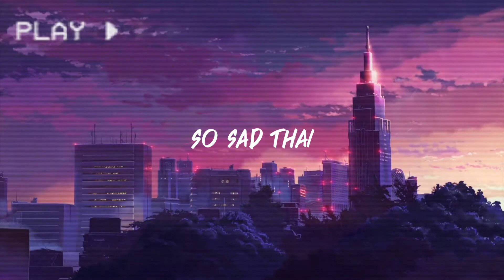พิมพ์พลอย - Rifle Cover Kanyanut Q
ทุกคืนยังหลับตาฝันเธอยัง อยู่ในนั้น
อยู่ภายในใจฉัน ยังลืมมันไม่ได้
ได้แต่นึกแล้วเสียใจ โดนเธอทิ้งไปง่ายๆ
และเธอทำเหมือนมีเยื่อใย หรือว่าที่ทำแค่เสียดาย

มันเป็นเพราะฉันเอง มันโง่เอง
ควรลืมแต่ยังฝังใจอยู่
และมันไม่จางยังชัดเจน ไม่ใช่แค่เพียงแค่ชั่วครู่
ฉันก็ยังไม่รู้ ว่ามันจะเป็นยังไงต่อไป

ทั้งๆที่ควรจะลืม แต่ใจฉันมันก็ยังอ่อนไหว
ตรอมตรมอยู่ในภวังค์ ขื่นขมระทมอย่างนั้น
ยังรอแม้ไม่มีหวัง เธอคงสุขดีแม้ไม่มีฉัน eh..
(แม้ไม่มีฉัน) eh.. ที่เดิมตรงนั้น

เลือกเลย... เอาตามที่เธอต้องการ
ยังจำ... เหมือนเธอพึ่งไปเมื่อวาน
คิดถึงเธอแม้ไม่มีทาง ยังรักเหมือนเดิมนะแม่งูจงอาง.. ยังเป็นเหมือนเดิมแม้เธอไม่ต้องการ..
ไม่ว่ายังไงก็ตาม

แฮปปี้เบิร์ธเดย์ อะไรไม่ดีก็ขอให้ทิ้งสา
แฮปปี้เบิร์ธเดย์ ขอให้มีแต่สิ่งดีๆ เข้ามานะ
แฮปปี้เบิร์ธเดย์ ให้เธอมีสุข อย่าเตอเลยปัญหา
แฮปปี้เบิร์ธเดย์ แฮปปี้เบิร์ธเดย์

ฉันก็ไม่รู้ต้องทำไงรู้แค่ว่าฉันต้องทำใจเหมือนเดิม
ปีนี้คงเป็นเขาที่เซอร์ไพรส์ girl the best thing in my life
รักเธอ ทุกวันทุกคืนฉันยังเฝ้าคอย.